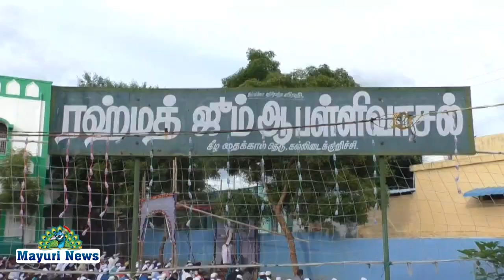கல்லிடைக்குறிச்சியில் ரஹ்மத் ஜூம்மா பள்ளிவாசலில் ஹஜ் பெருநாள் எனப்படும் பக்ரீத் பண்டிகை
கல்லிடைக்குறிச்சியில் ரஹ்மத் ஜூம்மா பள்ளிவாசலில் இன்று காலை இஸ்லாமியர்களின் ஹஜ் பெருநாள் எனப்படும் பக்ரீத் பண்டிகை

முன்னிட்டு சிறப்பு தொழுகை ஈக்தா திடலில் நடைபெற்றது. கொரோனா காலத்தில் தமிழக அரசின் வழிக்காட்டு நெறிமுறைகள் பின்பற்றி தொழுகைக்கு வந்தவர்கள் சமூக இடைவெளியை பின்பற்றியும், முக கவசங்கள் அணிந்து தொழுகையில் பங்கேற்றனர். கடந்த 2 வருடங்களாக கொரோனா காரணமாக ரம்ஜான் மற்றும் பகீர்த் பண்டிகையொட்டி சிறப்பு தொழுகைகள் பள்ளிவாசல்களில்  நடைபெறாத நிலையில் இந்த ஆண்டு தமிழக அரசு வழங்கி உள்ள தளர்வுகளின் அடிப்படையில் இந்த சிறப்பு தொழுகையான நடைபெற்றது.